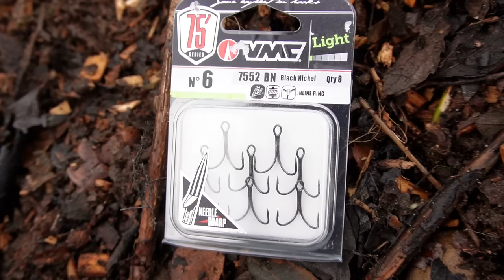I Had to Fish Dead Bait in This Wild Forgotten Pond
I just had to fish dead baits in this wild forgotten pond. This session I decided to hit the first ever "forgotten pond" I'd explored a couple years ago. Only this time using dead baits. The aim was to hit a number of different swims drifting a variety of sea baits a few feet beneath the surface in the hopes of pulling out a few forgotten pond pike. There's no better feeling than seeing that float start to bob and slide beneath the surface! Enjoy!